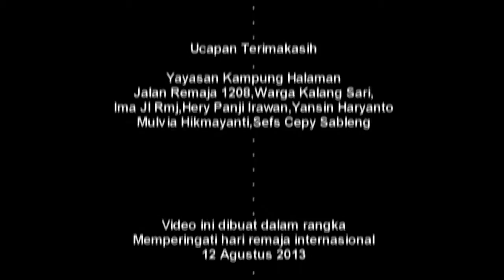Pak Udin Superhero (Kanaba Tasikmalaya)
Mengidolakan superhero asal luar negeri ternyata bukan pilihan seorang remaja di Tasikmalaya. Idolanya justru seseorang dengan nama Udin...

Videomakers: Suseno A, Muh Ramdan, Rizky Jeni, Gusnur, Ryan Ramdhani, Mulvia Hikmayanti

Produksi: Karya Anak Bangsa dan KOFITA